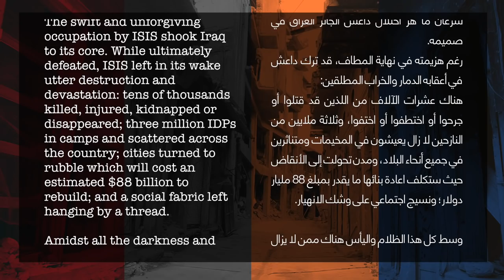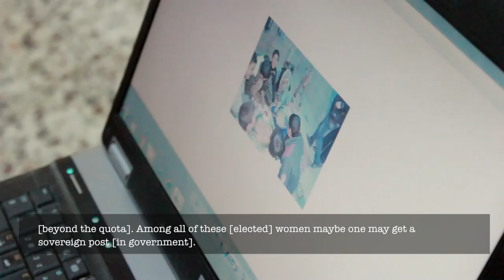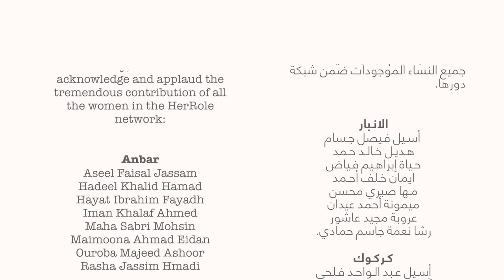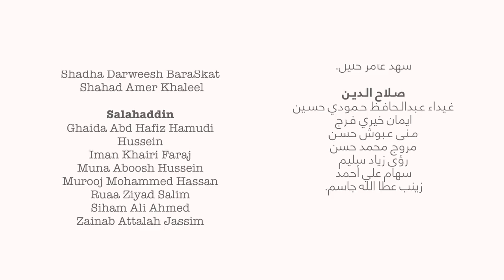HerRole: Inclusive Reconciliation, Lasting Peace Documentary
Follow the journey as women peace activists from liberated provinces work across ethno-sectarian and geographic boundaries to build an inclusive and lasting peace in Iraq.